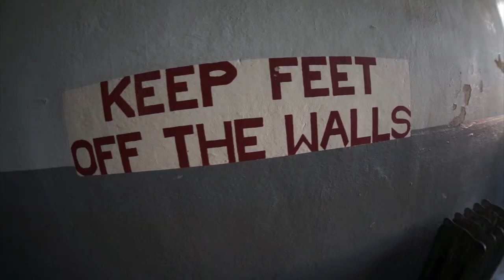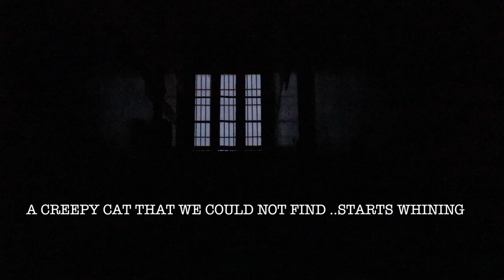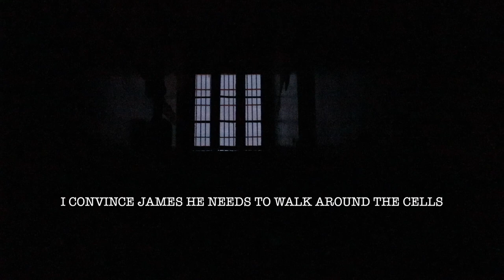LOCKED UP ! in a very (HAUNTED ) SPOOKY , ABANDONED AND REALLY CREEPY JAIL !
tombstone graveyard cemetery grave gravestone undertaker cemeteryphotography headstone chokeslam graveyards kane taphophile graves halloween necropolis wwe cemeterywandering brothersofdestruction cemeterylovers deadman dead ministryofdarkness restinpeace americanbadass cemeteries phenom death art paulbearer graveyardphotography EST in 1910, after overrunning the newly built facility in 1905 with the hustle and bustle of the Old West Arizona Territory the facility was the 4th in succession. The first, being made of adobe which was a great pairing with the town “hanging tree”. The 2nd jail was located inside the first territorial courthouse structure, which stood from 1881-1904 at almost the same location, coupled with the newer modern wooden gallows. The 3rd located inside the even newer and larger stone Territorial Courthouse location on the exact same location as the previous, in tandem with the same wooden gallows. This 4th location was a new modern concrete structure built on top of the wooden gallows location, adjacent to the 1905 Courthouse, being attached by catwalk. With the new era of due process, versus that of Old West Vigilantism, there would now be no need for the use of the gallows. The jail served the territory from 1910 until February 14th, 1912, when Arizona received its Statehood, and from 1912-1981, when the facility saw its last prisoner.
A crude message scratched into the concrete walls of a cell is a melancholy reminder of prison life in the old jail. Lest he be forgotten, one prisoner chose to write his story on the walls, “Bob D. in for rape 1964…15 years to go?” He ends it with small sign of hope; a question mark.  At the time it was written, the old jail was being condemned as substandard by several federal, state and county groups; the plumbing didn’t work, the ceilings had begun to sag, there was only one working bathroom. The jail was originally built for 35 prisoners but routinely exceeded that number and over-crowding was a problem almost from the day it was built.

“There were inmates who spent many years in the jail,” explains Rick Benning who is a volunteer tour director with the jail. He goes on to explain prison life. Most, he says, would spend time on their cell bunks or in the common areas between the cells. Sometimes they could wander along the outer walls. There was one toilet and sink at the end of each ‘tank’ of cells shared by 28 prisoners. Smoking was not allowed. Prisoners were fed twice a day.

A well-known story about the Chinese businessman who had the contract to deliver food to the prisoners is told over and over. It seems a prisoner once complained about the food he was given and handed the bowl back to Dea Gin Foo, who owned and operated the Sang Tai Restaurant. Dea Gin was a familiar site to locals as he would deliver the prisoners food each day in a little red wagon he would pull up the street to the jail.

Reportedly, he smiled back at the complaining prisoner and said, “You no likee today? You likee tomorrow,” which was undoubtedly true!

EDGE PSYCHOTIC/ MYTHS LEGENDS AND LIES is a unsolved network searching for age old questions of the life we live. Along this journey to discover the truth, we encounter and discover a little bit more about who we are. Regardless of the legend (bigfoot , lost dutchman area 51 etc) we search out the clues that will lead us to the answers of the universe . We are treasure hunters and the only thing that changes in our journey is the treasure itself . Knowledge also can be five times more valuable than gold . We risk "condtions" to find the clues that will make unsloved riddles "SOLVED" and we never stop searching for the keys that unlock these mysterys . We travel the world to find the truth . And sometimes the truth is bigger than the myth . Sometimes we run into paranormal and sometimes the real story is horrifying. We search out secret societys , cults rituals and super natural . We track serial killers , goverment conspiracys mythical creatures on land and sea . We search , WE FIND .